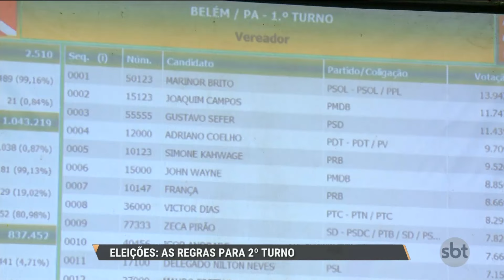SBT PARÁ (06.09.16) MEUS DIREITOS E DEVRES: AS REGRAS DO SEGUNDO TURNO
Belém é uma das 55 cidades do país onde os eleitores vão ter que voltar às urnas no próximo dia 30 para escolher os prefeitos. Neste segundo turno, a justiça eleitoral reforça as regras para a realização de campanhas dos candidatos e as obrigações dos cidadãos. Quem deixou de votar no último domingo, por exemplo, pode participar do pleito?  As respostas você confere agora no nosso quadro “Meus Direitos e Deveres”.